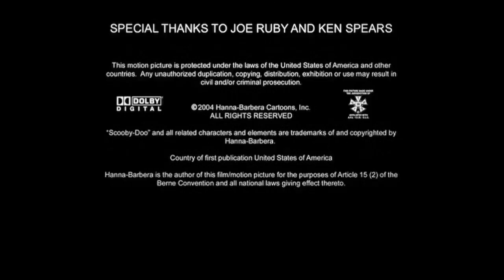Cierre DVD ¡Aloha Scooby-Doo! 2005 (Argentina)